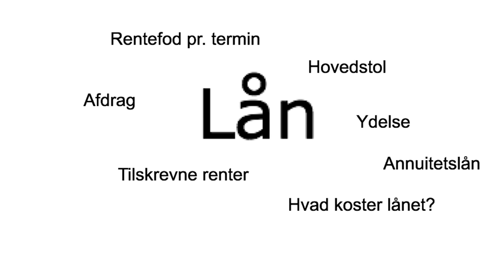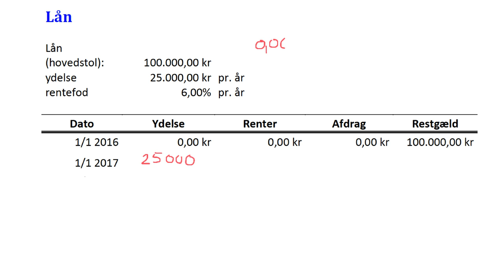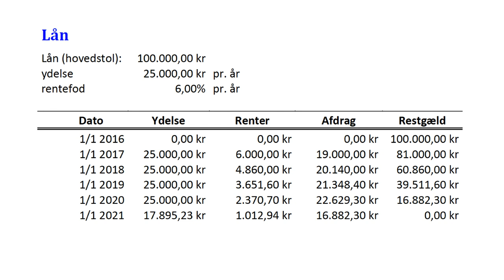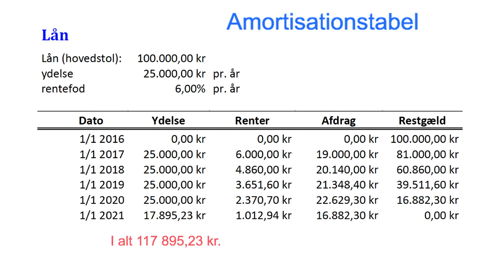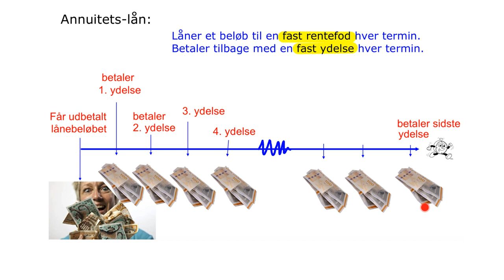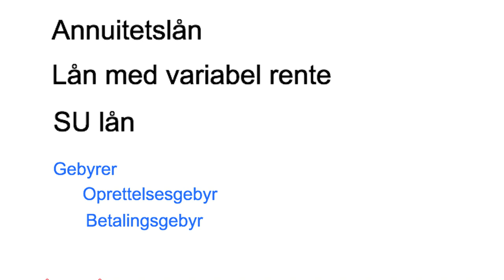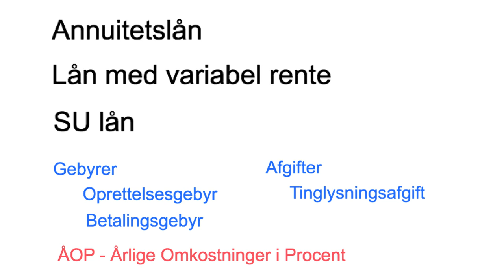Lån 1 - Annuitetslån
Eksempel med billån på 100.000 kr med fast årlig ydelse på 25.000 kr og fast rentefod på 6%.
Hvad er et annuitetslån?
Andre lånetyper.
Omkostninger ved et lån.